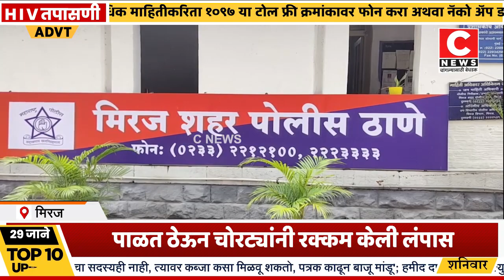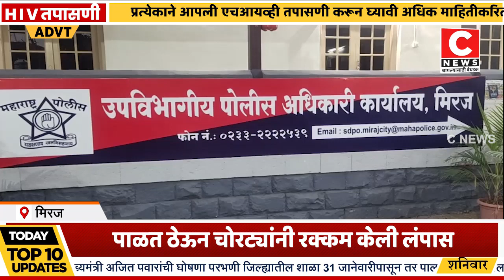मिरजेतील बॅक ऑफ इंडिया समोर ४९ हजार रूपये ठेवलेल्या पिशवीची चोरीसी न्यूज